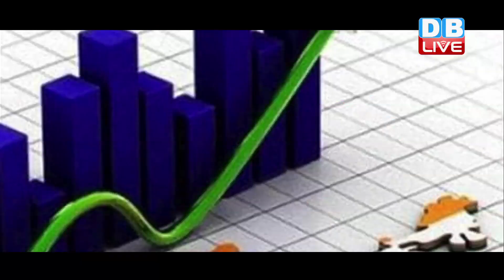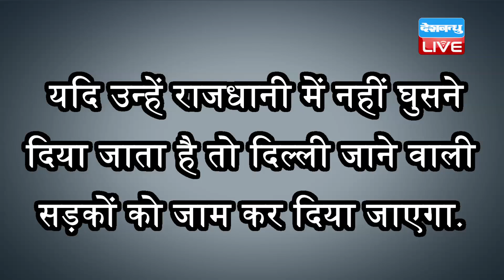कृषि कानूनों के खिलाफ अन्नदाताओं का प्रदर्शन | 26 नवंबर को अन्नदाता निकालेंगे दिल्ली चलो मार्च